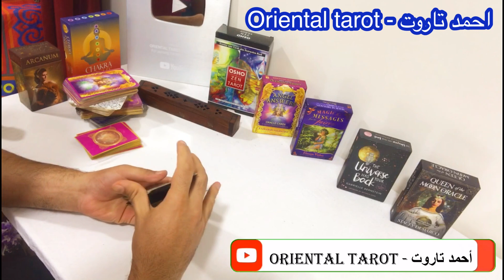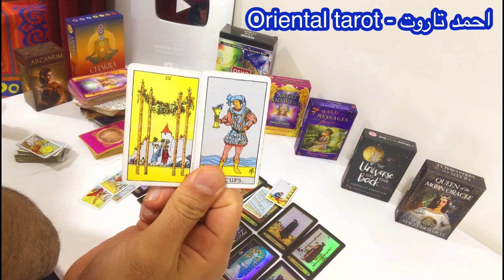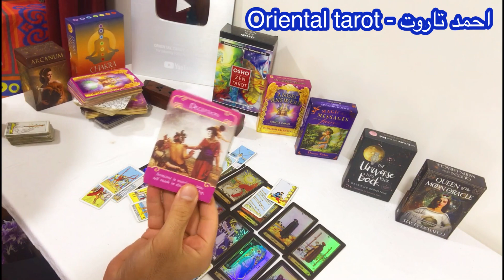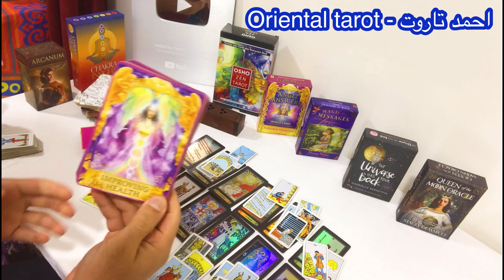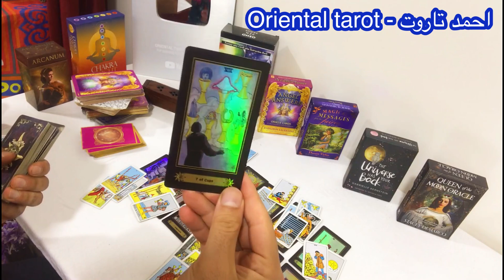تاروت برج الاسد ♌️ شهر مايو 2023,احوال العاطفة ,المنفصلين والعزاب,العمل والصحة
تاروت برج الاسد شهر مايو 2023
توقعات برج الاسد شهر مايو 2023
برج الاسد احمد تاروت

* super thanks  يمكنكم دعم القناة من خلال
ألموجودة اسفل الفيديو

وسائل التواصل :-

* Facebook page - صفحة فيس بوك :-